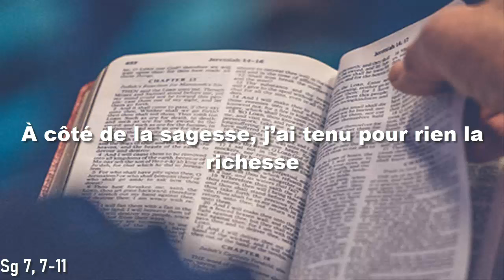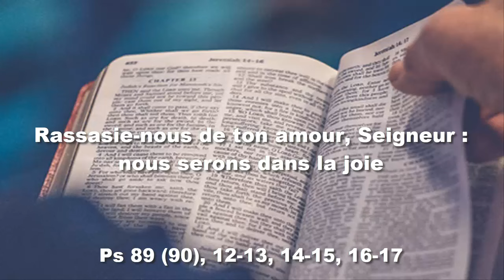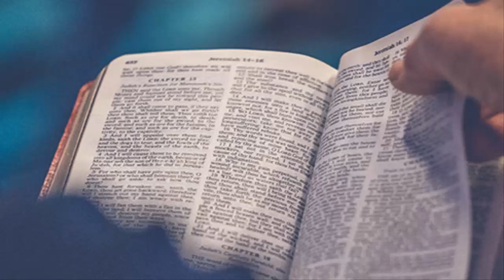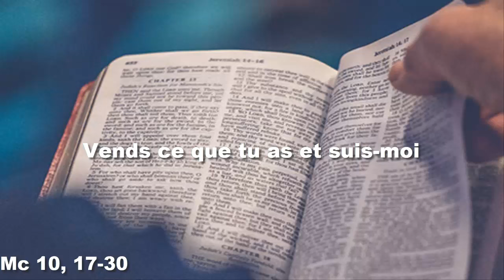Parole et Evangile du jour Dimanche 13 octobre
Première lecture
« À côté de la sagesse, j’ai tenu pour rien la richesse » (Sg 7, 7-11)
Lecture du livre de la Sagesse

J’ai prié,
et le discernement m’a été donné.
J’ai supplié,
et l’esprit de la Sagesse est venu en moi.
    Je l’ai préférée aux trônes et aux sceptres ;
à côté d’elle, j’ai tenu pour rien la richesse ;
    je ne l’ai pas comparée à la pierre la plus précieuse ;
tout l’or du monde auprès d’elle n’est qu’un peu de sable,
et, en face d’elle, l’argent sera regardé comme de la boue.
    Plus que la santé et la beauté, je l’ai aimée ;
je l’ai choisie de préférence à la lumière,
parce que sa clarté ne s’éteint pas.
    Tous les biens me sont venus avec elle
et, par ses mains, une richesse incalculable.

Psaume
(Ps 89 (90), 12-13, 14-15, 16-17)
R/ Rassasie-nous de ton amour, Seigneur :
nous serons dans la joie. (cf. Ps 89, 14)

Apprends-nous la vraie mesure de nos jours :
que nos cœurs pénètrent la sagesse.
Reviens, Seigneur, pourquoi tarder ?
Ravise-toi par égard pour tes serviteurs.

Rassasie-nous de ton amour au matin,
que nous passions nos jours dans la joie et les chants.
Rends-nous en joies tes jours de châtiment
et les années où nous connaissions le malheur.

Fais connaître ton œuvre à tes serviteurs
     et ta splendeur à leurs fils.
Que vienne sur nous la douceur du Seigneur notre Dieu !
Consolide pour nous l’ouvrage de nos mains ;
oui, consolide l’ouvrage de nos mains.

Deuxième lecture
« La parole de Dieu juge des intentions et des pensées du cœur » (He 4, 12-13)

Frères,
    elle est vivante, la parole de Dieu,
énergique et plus coupante qu’une épée à deux tranchants ;
elle va jusqu’au point de partage de l’âme et de l’esprit,
des jointures et des moelles ;
elle juge des intentions et des pensées du cœur.
    Pas une créature n’échappe à ses yeux,
tout est nu devant elle, soumis à son regard ;
nous aurons à lui rendre des comptes.

Évangile
« Vends ce que tu as et suis-moi » (Mc 10, 17-30)
Alléluia. Alléluia.
Heureux les pauvres de cœur,
car le royaume des Cieux est à eux !

    Jésus se mettait en route
quand un homme accourut
et, tombant à ses genoux, lui demanda :
« Bon Maître, que dois-je faire
pour avoir la vie éternelle en héritage ? »
    Jésus lui dit :
« Pourquoi dire que je suis bon ?
Personne n’est bon, sinon Dieu seul.
    Tu connais les commandements :
Ne commets pas de meurtre,
ne commets pas d’adultère,
ne commets pas de vol,
ne porte pas de faux témoignage,
ne fais de tort à personne,
honore ton père et ta mère. »
    L’homme répondit :
« Maître, tout cela, je l’ai observé
depuis ma jeunesse. »
    Jésus posa son regard sur lui, et il l’aima.
Il lui dit :
« Une seule chose te manque :
va, vends ce que tu as
et donne-le aux pauvres ;
alors tu auras un trésor au ciel.
Puis viens, suis-moi. »
    Mais lui, à ces mots, devint sombre
et s’en alla tout triste,
car il avait de grands biens.

    Alors Jésus regarda autour de lui
et dit à ses disciples :
« Comme il sera difficile
à ceux qui possèdent des richesses
d’entrer dans le royaume de Dieu ! »
    Les disciples étaient stupéfaits de ces paroles.
Jésus reprenant la parole leur dit:
« Mes enfants, comme il est difficile
    Il est plus facile à un chameau
de passer par le trou d’une aiguille
qu’à un riche d’entrer dans le royaume de Dieu. »
    De plus en plus déconcertés,
les disciples se demandaient entre eux :
« Mais alors, qui peut être sauvé ? »
    Jésus les regarde et dit:
« Pour les hommes, c’est impossible,
mais pas pour Dieu ;
car tout est possible à Dieu. »

    Pierre se mit à dire à Jésus :
« Voici que nous avons tout quitté
pour te suivre. »
    Jésus déclara :
« Amen, je vous le dis :
nul n’aura quitté,
à cause de moi et de l’Évangile,
une maison, des frères, des sœurs,
une mère, un père, des enfants ou une terre
    sans qu’il reçoive, en ce temps déjà, le centuple :
maisons, frères, sœurs, mères, enfants et terres,
avec des persécutions,
et, dans le monde à venir,
la vie éternelle. »